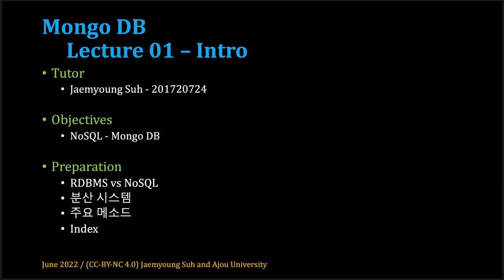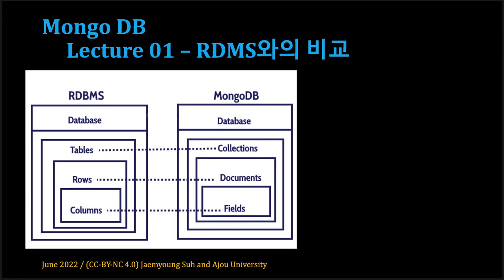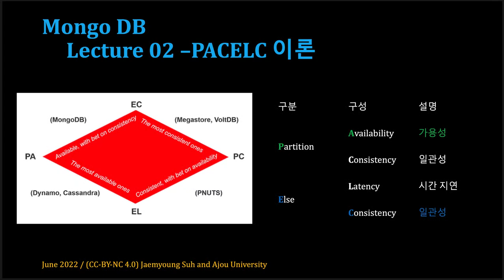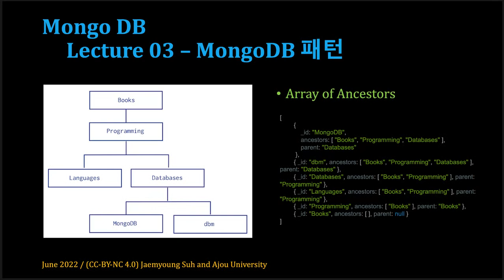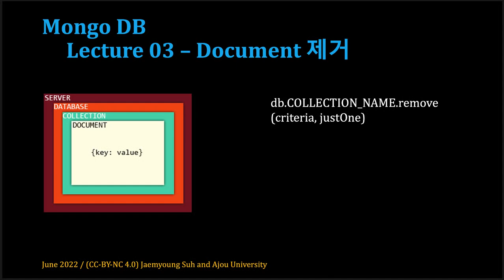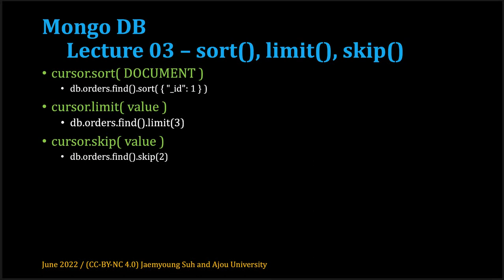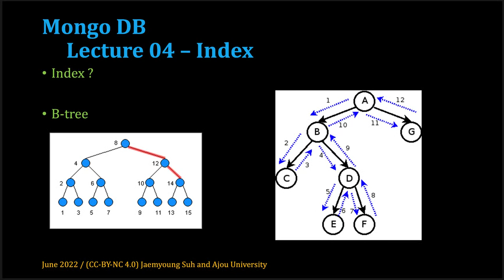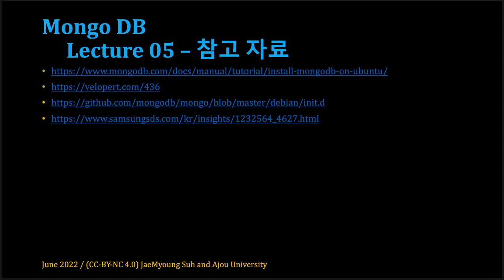[SWTT] MongoDB 사용법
MongoDB 사용법 및 소개
아주대학교 서재명